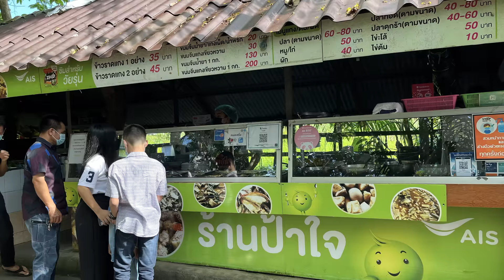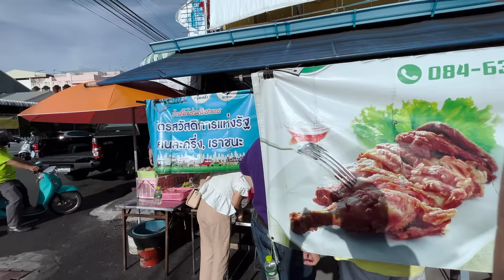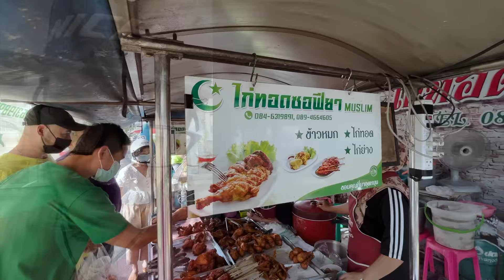ULTIMATE Southern Thai Food Tour with Mark Wiens and Jeffrey Merrihue (LEGENDARY 48 HOURS)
If you only had 48 hours to explore the ENTIRETY of Southern Thailand through its amazing food... would YOU trust Mark Wiens and Jeffrey Merrihue to see you through?  It is with a sense of gratitude, of pleasure, and a very full belly that I write these words to you - I know that we are in the best of hands down here in Songkla Province today, and I LOVE that you are here hanging out with us!!

Let me share some Thai food with you right now - Yahoo!!

This 48-Hour ULTIMATE Southern Food Tour takes in a wonderful and complete sampling of everything that we love about the "Travel for Food" mentality, however it is SUCH a gift in my mind to be doing this together today, literally WITH all the guys who taught me about this idea in the first place!

For those of you who don't know, my friend Dwight Turner (@CourageousKitchen ) is the original reason I am even in Thailand in the first place (he invited us to visit him way back in 2009... and come to think of it, we still haven't left :) ).  He, and @MarkWiens , have pretty much dual-handedly (single-handedly, but as a team?) shown me how its totally possible to be addicted to BOTH Thailand's daily street food menu and its fine dining at the very same time... (visiting several of both types in the very same DAY is when its at its most fun!! :) ).  Beyond that though, I would say that our mutual friend Jeffrey M was hard at work on this task on a global scale though while the 3 of us were still in grade school!!  Adding into the mix today is another cool guy, Abram P, we will get to him in a minute...

An absolute treat, a dream even for us, to be able to list a DOZEN standout examples of Southern Thai food, and go for them all in a row (12 actually is just the number of destinations, we visited many more than just one restaurant per location for a few of these map links you see below).  A great trip, a wonderful memory, and again I am very happy to have so many clips captured to be able to share this with everyone today.

You can follow all of these guys on YouTube and/or Instagram, and actually Abram Plaut is one of the coolest, funny, and most unique dudes I have met in a long time, I might actually recommend following him first!! (Warning, eat something BEFORE looking at his IG page... his collection of the world's best ramen bowls is insane)

Finally...

Last but not least, for the remaining 7 locations in this 48-Hour tour,
you can see 2 of them in yesterday's video (Link is here)
(JUNGLE FOOD TOUR ), and... I guess the 5
remaining locations might just be a third chapter of this week's
Southern Thai Food Saga... :-D  to be continued!